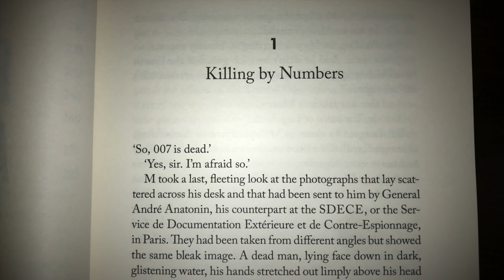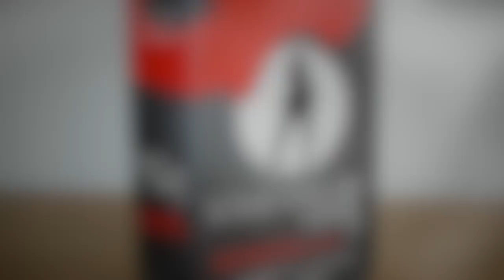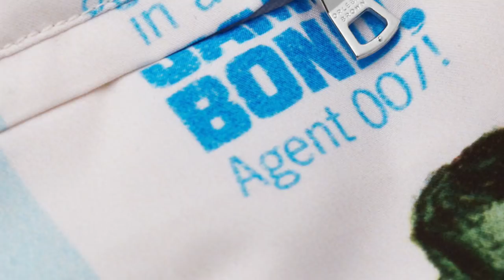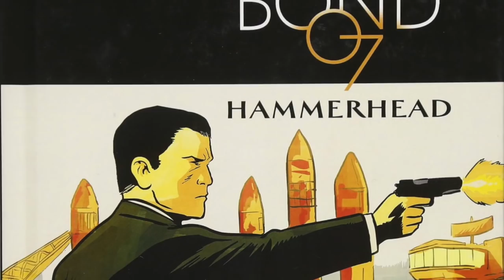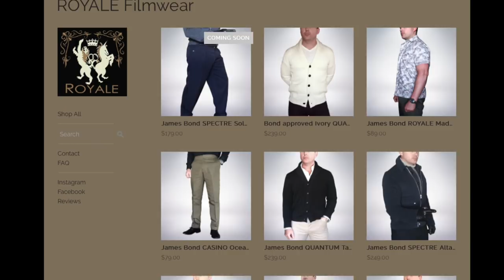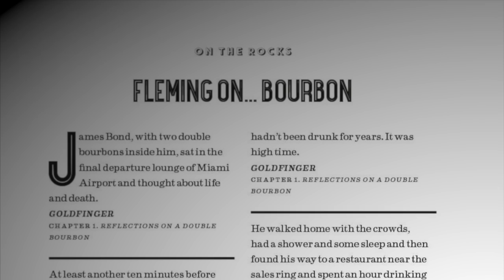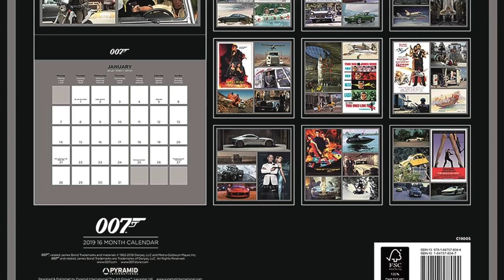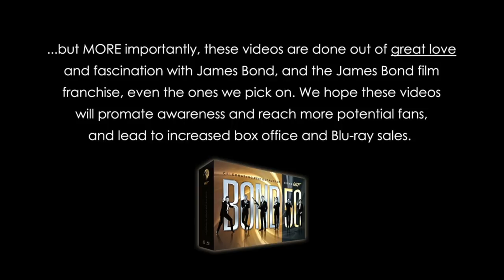12 James Bond Holiday Gift Ideas 2018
Forever and a Day - Hardcover
Forever and a Day - Paperback
Forever and a Day - Audiobook
Forever and a Day - Kindle

Some Kind of Hero - Hardcover
Some Kind of Hero - Paperback
Some Kind of Hero - Kindle

LEGO Creator Expert James Bond Aston Martin DB5

On the Set of James Bond’s Spectre by Anderson and Lowe

Funko Pop! James Bond, Sean Connery with White Tux
Funko Pop! James Bond, Sean Connery with Black Tux
Funko Pop! James Bond, Roger Moore with Black Tux
Funko Pop! Jaws
Funko Pop! Golden Girl
Funko Pop! Blofeld
Funko Pop! Oddjob
Funko Pop! James Bond with Aston Martin DB5

Shaken: Drinking with James Bond and Ian Fleming

Q Scrabble Coffee Mug

Royal Doulton Bulldog (Skyfall)
Royal Doulton Bulldog (Spectre)